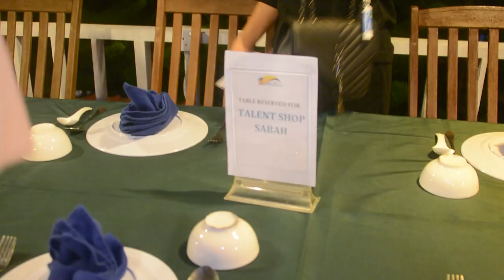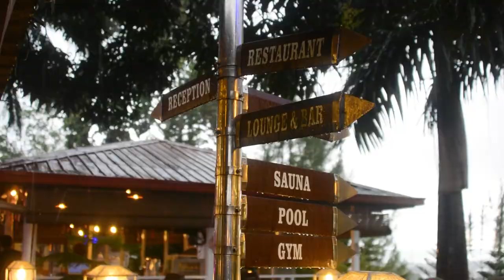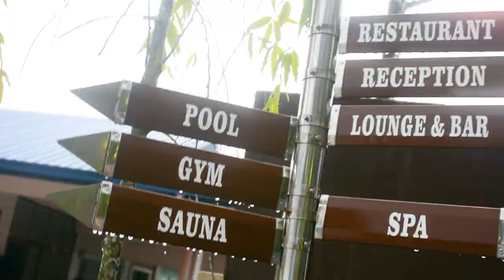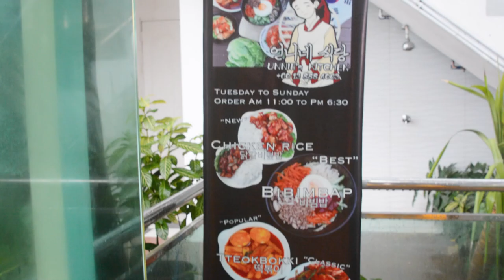Workcation in Keningau with Talent Shop Sabah Team - Hosiani Keewon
Vlog dan behind-the-scenes semasa Keewon, kawan-kawan dan Talent Shop Sabah team pergi ke Keningau untuk rakaman iklan Mitsubishi Motors Malaysia sempena Kaamatan. Sambil kami shooting di sana, sambil kami stay lagi di Mee Woo Resort & Spa. Kira macam workcation lah tu, cuti-cuti sambil bekerja gitu. Best jugalah sebab boleh stay di sana satu villa ramai-ramai dengan kawan yang lain, makanan pun sedap, dan banyak aktiviti boleh buat di sana. Asal ada projek di Keningau, memang Mee Woo Resort antara pilihan pertama Keewon. Kalau mau tengok hasil video Mitsubishi featuring Hosiani Keewon, boleh tekan link ini;